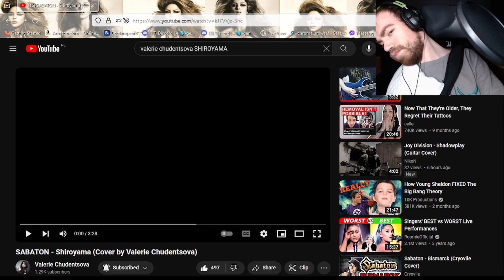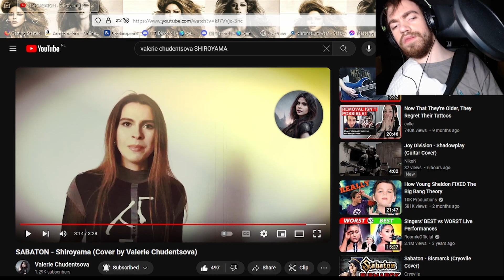SABATON Shiroyama Cover by Valerie Chudentsova RRV